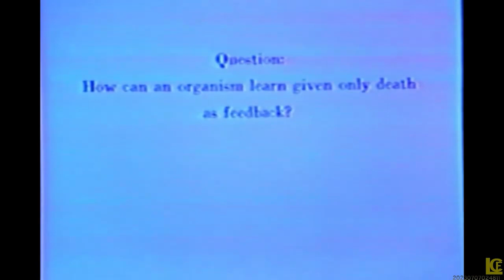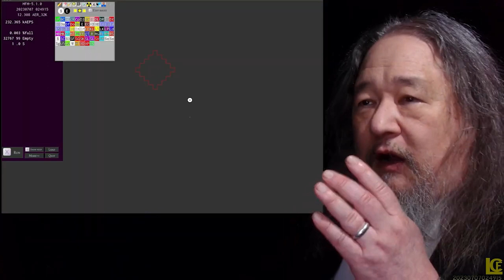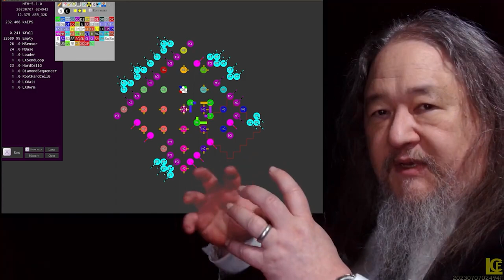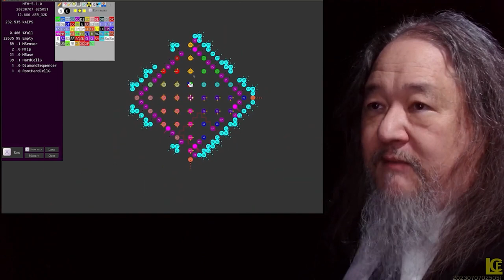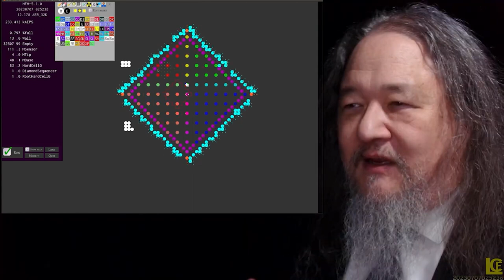ISAL Summer School Exploratorium - With David Ackley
Join us to learn more about Artificial Life's biggest and most exciting problems from the researchers themselves! We invite you to watch these videos, think deeply about the topics that are discussed, and to bring your questions to ALIFE23. Happy exploring!